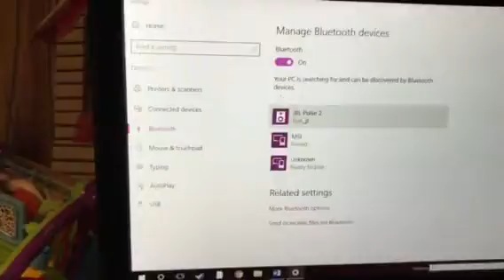JBL Pulse 2 Bluetooth Speaker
Laptop use.
Great sound for a great price !